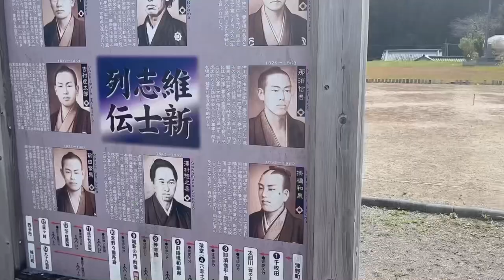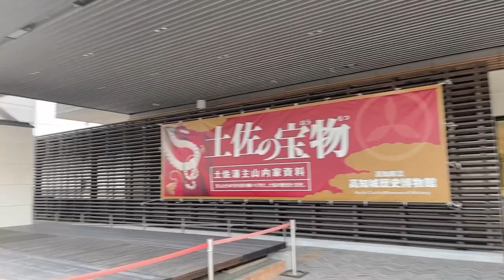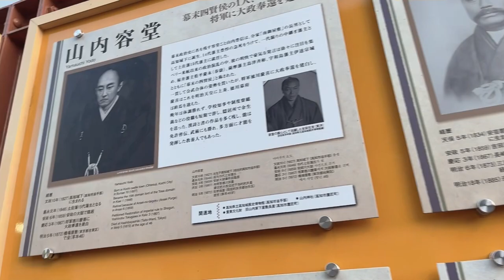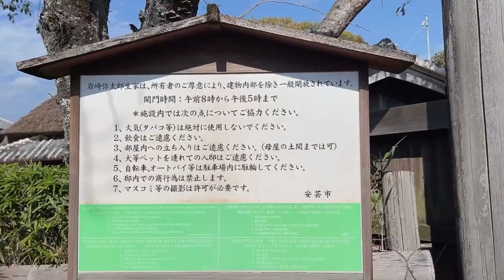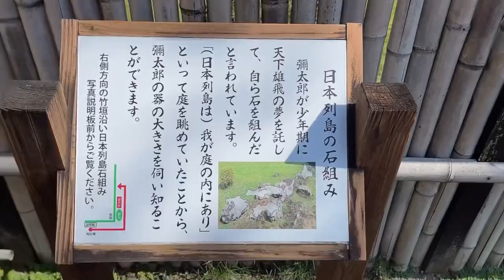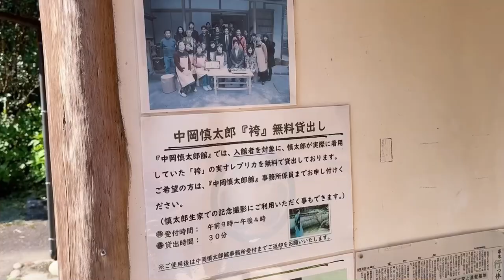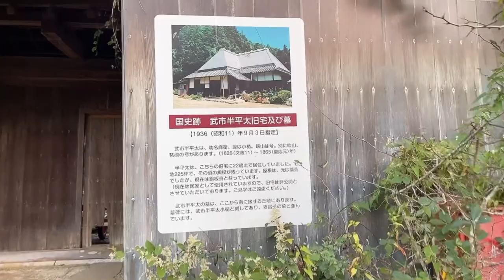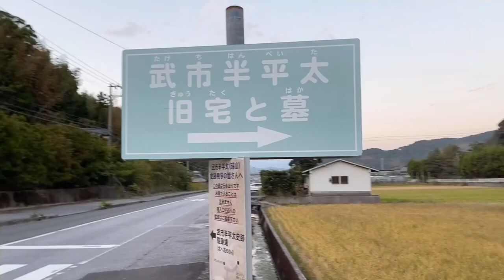【坂本龍馬】【岩崎弥太郎】【中岡慎太郎】【武市半平太】【幕末】【ゆかりの地】高知県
レアルステイト御経塚店熊野です
いつもご視聴下さり有難うございます😄
幕末に活躍したヒーロー達のゆかりの地を巡る旅
第二弾です
高知県高知市と安芸市に行ってきました
坂本龍馬、岩崎弥太郎、中岡慎太郎、武市半平太を中心に生家や記念館に行ってきました

◆Instagramも更新中！是非ご覧下さいませ😊❤️